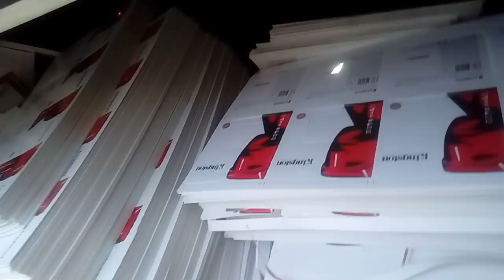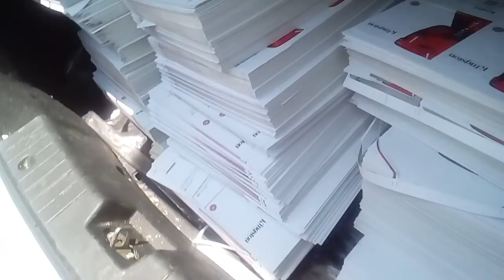TAXI CON ESCOLTA, ARENA COLISEO!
Una travesía mas en este taxi de la ciudad, motociclista nos pode cargar mercancía para la coliseo, ya que no pufo cargar todo el material en su moto, se realizó el recorrido con escolta jaja